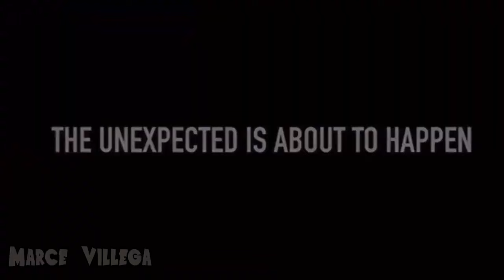Personajes Que Murieron en EL SEÑOR DE LOS CIELOS 7!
En este video hablaremos sobre los personajes que an muerto en la Séptima temporada del Señor de los Cielos